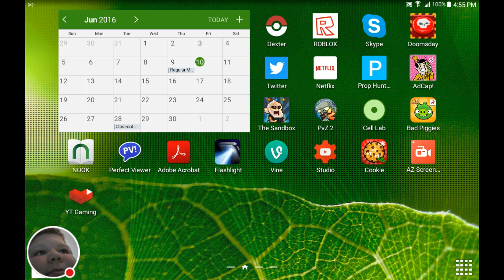Technical difficulties AdCap ep 2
Why does this have to happen